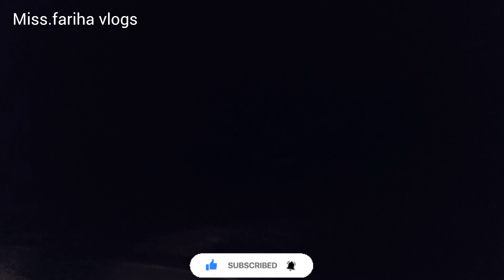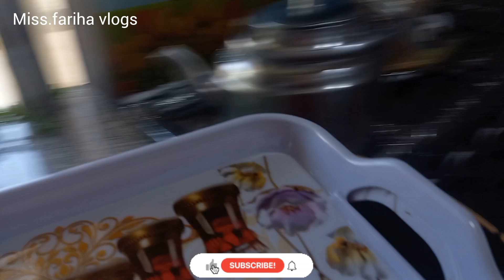خداروشکرمسافرامون بخیرآمدن ومندشنی وتدارکات براهه 🎉🎊۱🥰/استراليا مسافری afghan#